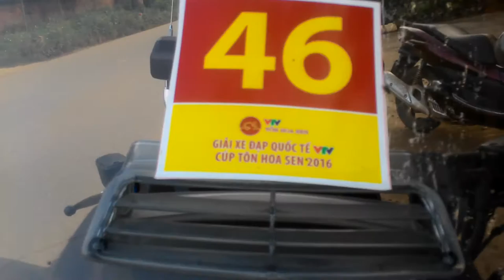XE MÁY 1 TỶ 470 TRiệu của đại gia